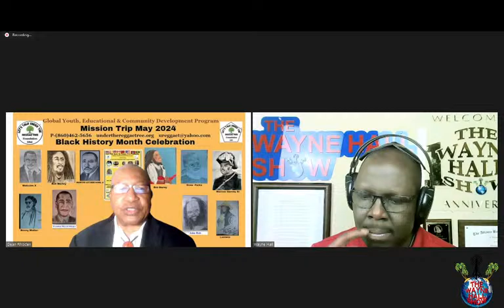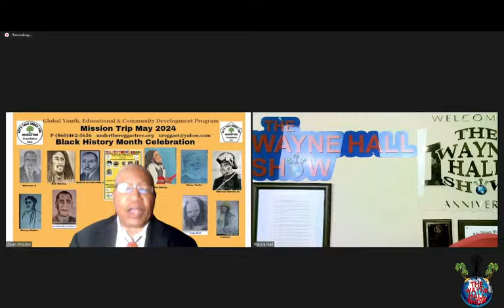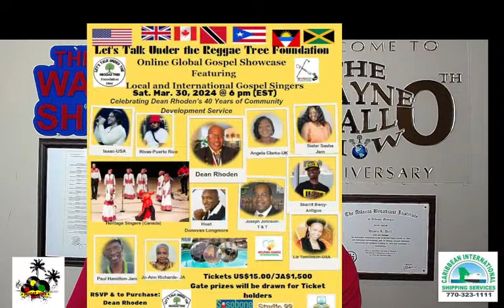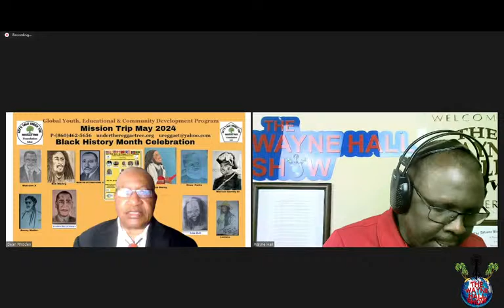The Wayne Hall Show is Live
Oh What a night🔥🔥🔥🔥 on The Wayne Hall Show this Wednesday night!
A Salute To Women takes place from 9 until 10 PM with three dynamic women. Honorable Donna Mcleod, Ms. Winnie Starke and Mrs. Samantha Samuels will explore this year’s Women’s Month’s theme.
Its a MUST listen when J. Henry joins us to talk about the best tribute ever. He and friends will pay yribute to Barry White, Luther Vandross and Donny Hathaway. You wont believe your ears.
Dean Rhoden will take us under the Reggae  Tree as he talks sbout this weekend’s big gospel event.
Anthony Turner will have the eReport. Showtime 8 until 10PM. To Listen: download Wayne Hall Network app at LTU Media.
Linkage Radio 101.7FM and 104.5 FM
HypeFM Radio
Islandworldwide.com
Clarketvnetwork.com
Energy Radio One
Viscosityblend.com
Youchooseradiocom.com